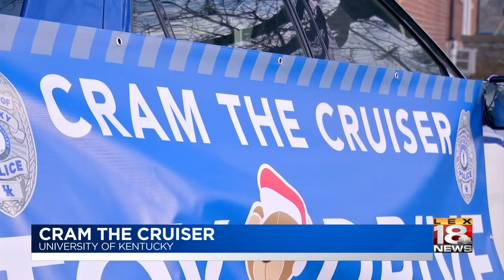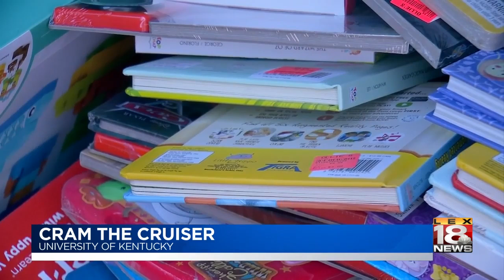Cram The Cruiser